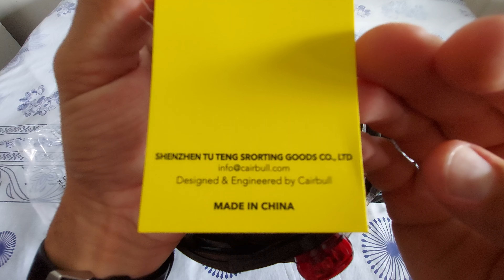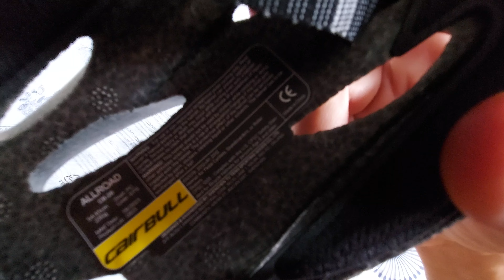REVIEW NOVO CAPACETE CAIRBULL COM VISEIRA PARA CICLISMO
Gleison Lucas Vilas...
Banco ITAÚ

Review mostrando meu novo capacete Cairbull na cor cinza carbono com viseira magnética para bike mtb Absolute 4